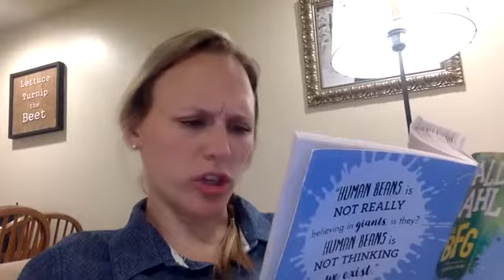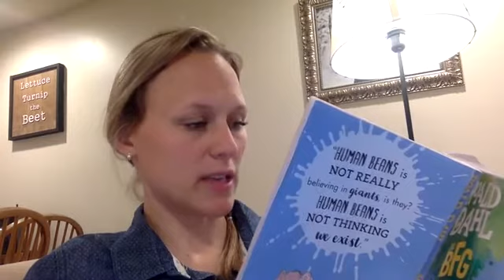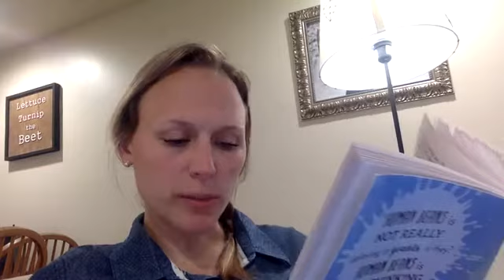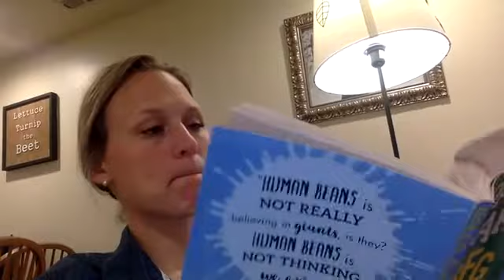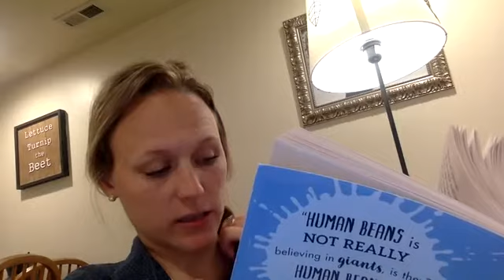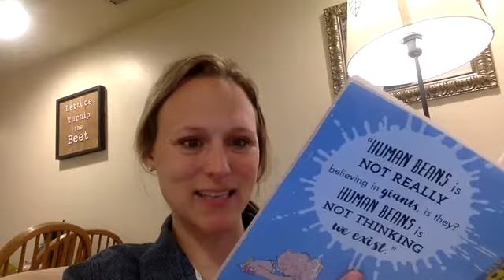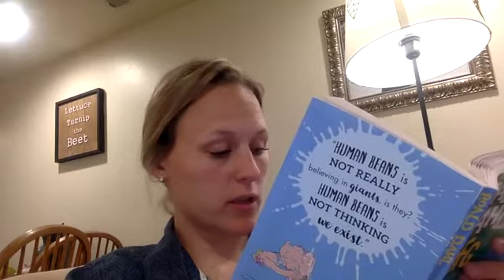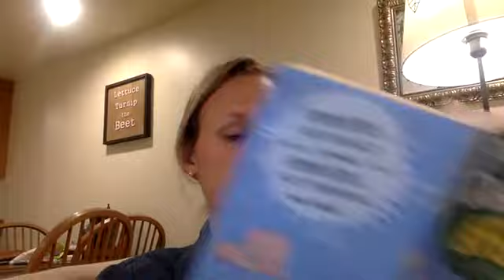BFG Reading #10: THE GREAT PLAN and MIXING THE DREAM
Sophie has a grand idea to save the people from the giants. What do you think it is?